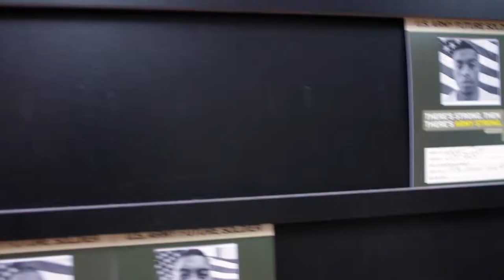America ReFramed | Island Soldier | Trailer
Known as a "recruiter's paradise," Micronesia is a U.S. territory in the Pacific Ocean where the citizens can enlist in the U.S. army, but cannot receive benefits. Island Soldier is an intimate portrait of the effects on life in the island of Kosrae.